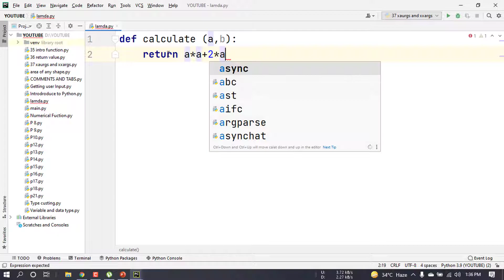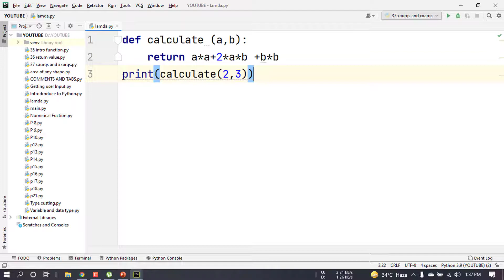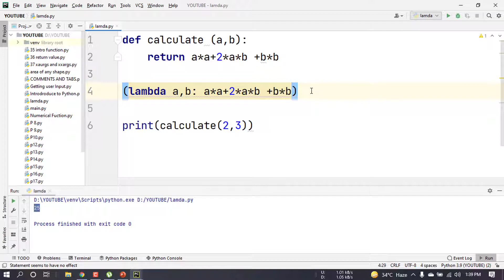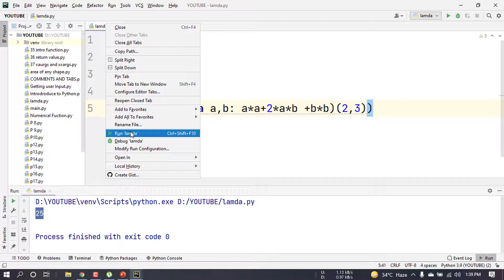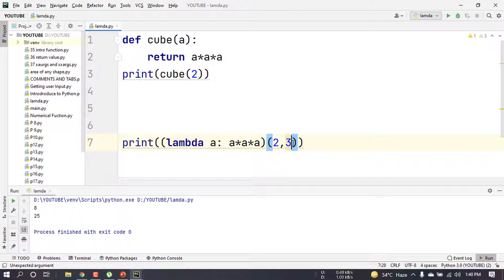Python Bangla Tutorials 39 : Lambda Functions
1) Lambda Functions

Welcome to Python. There has python full course.
Sazzad Hossen (CSE at EWU)

পাইথনের এই ভিডিও গুলো থেকে আমি আশাবাদী যে আপনারা বেগিনার লেভেল থেকে এডভান্স লেভেলে পৌঁছাতে পারবেন। আপনারা সব ভিডিও গুলো দেখবেন প্র্যাকটিস করবেন আমি আশা করি কেউ হতাশ হবেন না। মনোযোগ সহকারে ভিডিও দেখবেন এবং প্র্যাকটিস করবেন দেখবেন পাইথন অনেক সহজ হয়ে যাবে আপনাদের জন্য। যদি ভালো লাগে অবশ্যই রেসপন্স করবেন। আর দোয়া করবেন আমার জন্য।

Python is a powerful and high-level programming language that lets you develop a wide variety of applications, including web applications, software and game development, network programming, graphical user interfaces (GUIs), scientific and numeric applications and more.